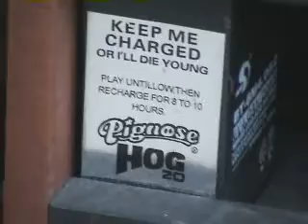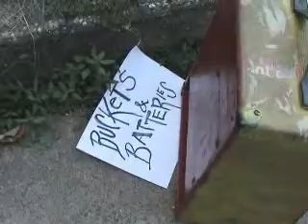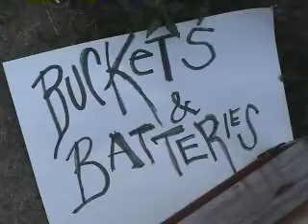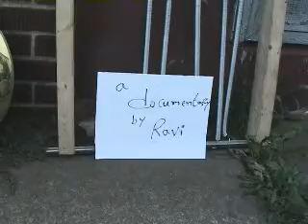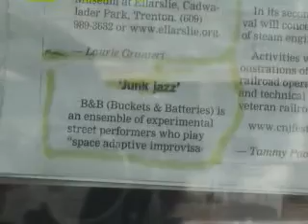Buckets and Batteries (1 of 4)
Filmed by Ravi (Thinisu)